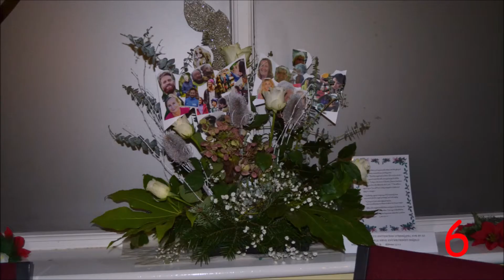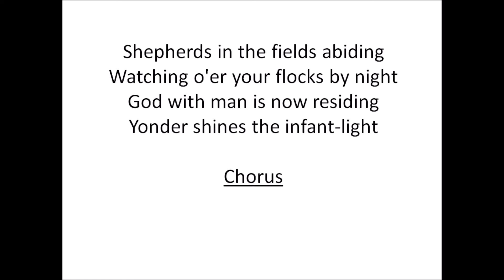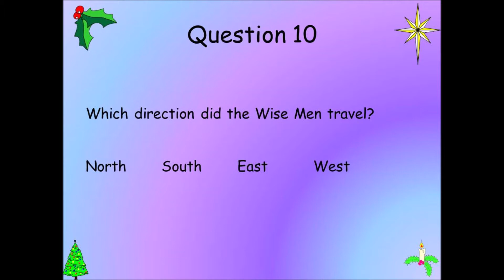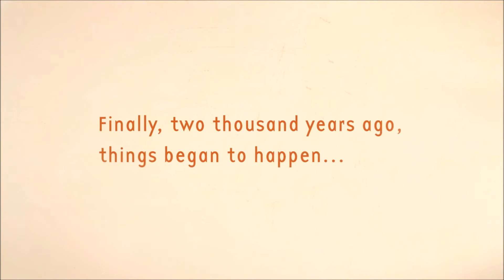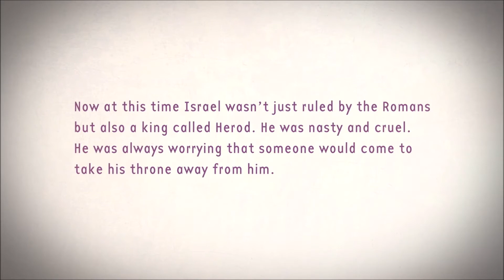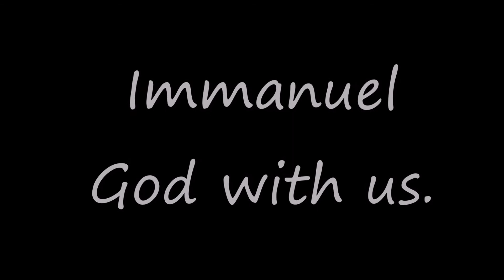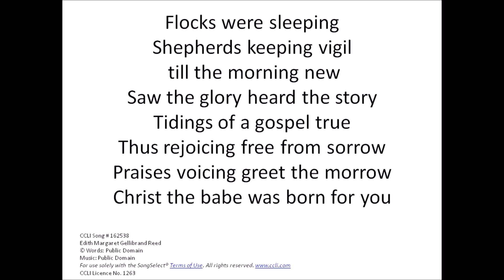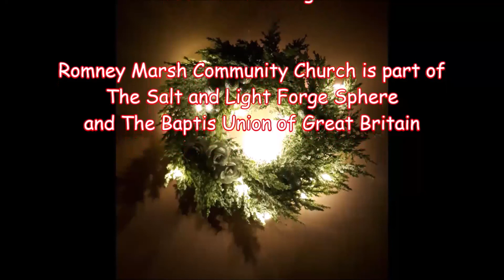Romney Marsh Community Church ( RMCC ) 27th December 2020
Sunday Service for 27th December 2020